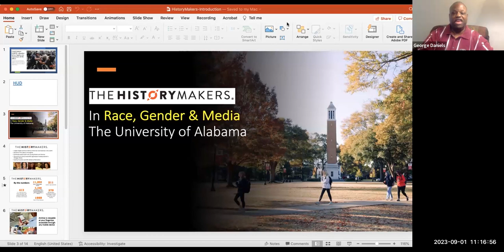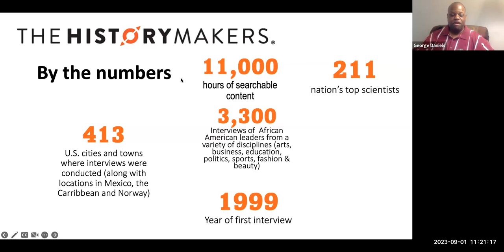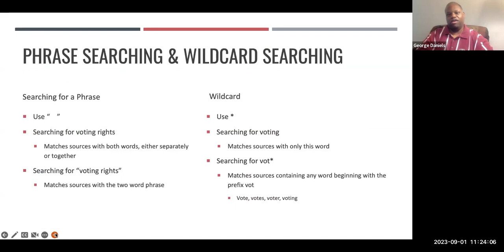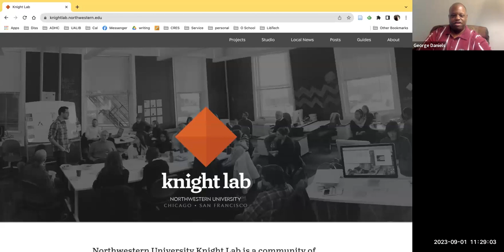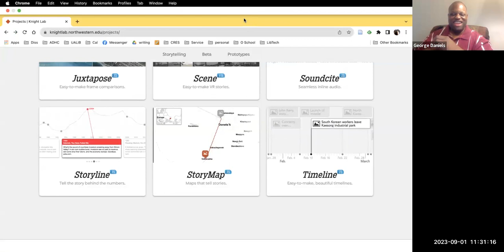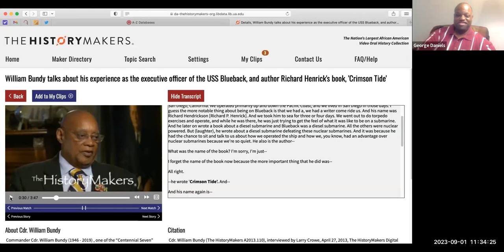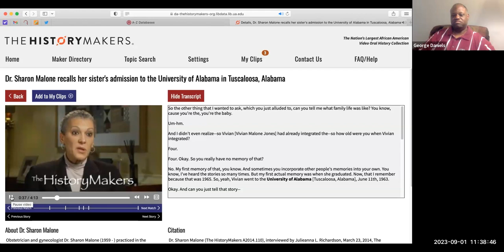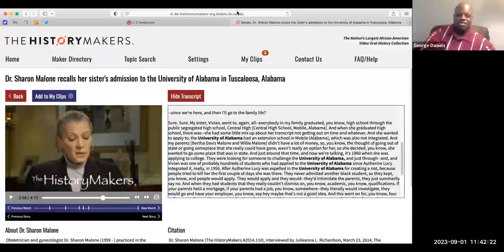ADHC Talks George Daniels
In this episode, Sara Whitver talks to George Daniels about his Fall 2023 course entitled Race, Gender, and Media. The course uses HistoryMakers Digital Archive as a research foundation and incorporates a number of digital projects which allow students to present their research findings using digital methods. George Daniels is an associate professor in the Journalism and Creative Media program at the University of Alabama and a 2023 HistoryMakers Digital Archive Fellow.